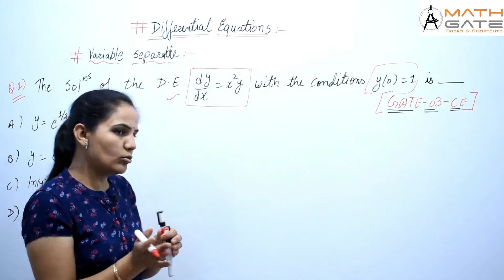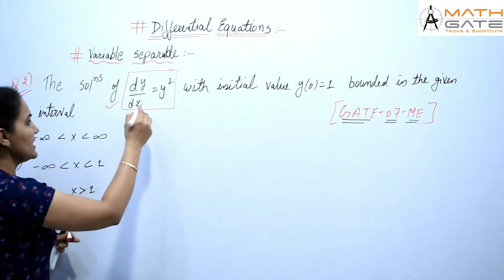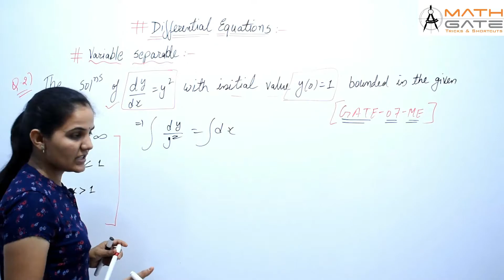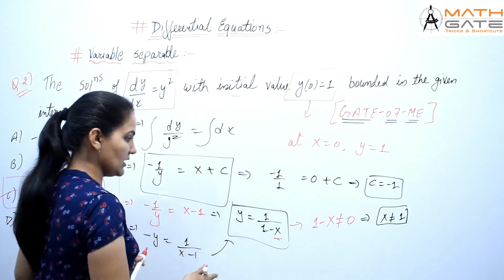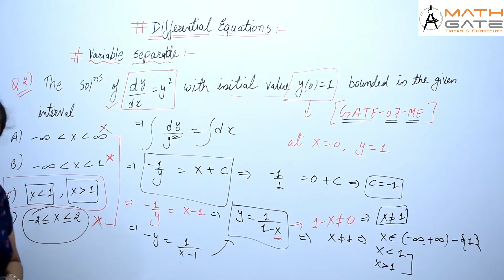Variable Separable of Differential Equation I Engineering Mathematics by Priyanka Sharma Mam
In this video priyanka sharma mam (8+ year  teaching exp,) teaches Variable Separable of Differential Equation & will be very helpful for GATE & ESE aspirants..